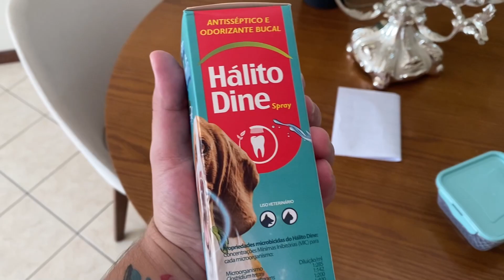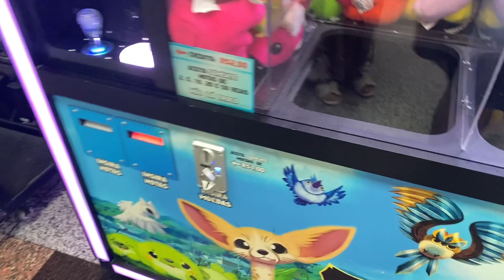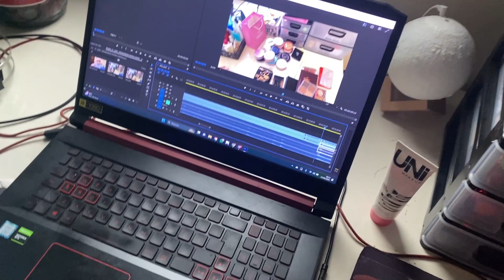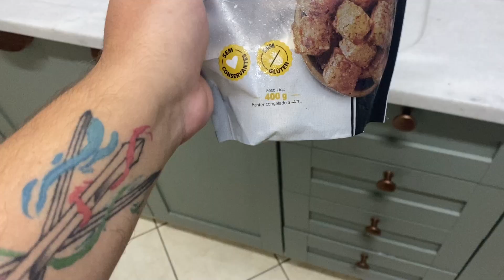PNEU FUROU! PERDEMOS A INAUGURAÇÃO! VLOG DE SÁBADO DANDO TUDO ERRADO! 🥲😪